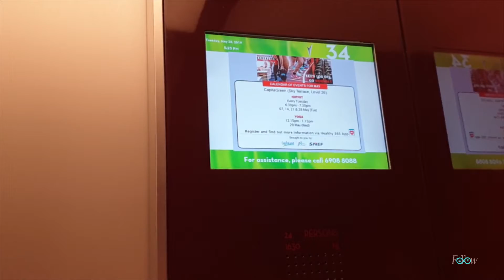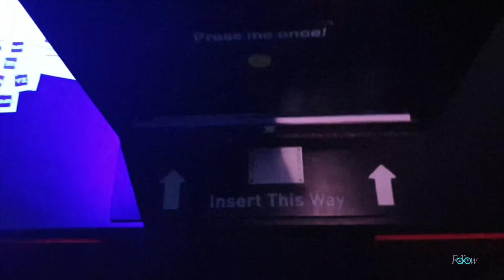Supertree & Marina Bay Sands in Singapur | Follow ME: Flitterwochen Teil VIII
Ein neuer Teil - eine neue Unterkunft. Deshalb ging es für und mit der U-Bahn durch Singapur. Unsere erste Station führte und vorbei an dem Supertree-Park zum Marina Bay Sands Hotel mit dem wohl berühmtesten Infinity Pool. Dann weiter in die Marina Bay Link Mall, dort bestaunten wir die Gondeln welche wie in Venedig durchs Kaufhaus schippern und weiter spazierten oder besser gesagt rollerten es an den „Walk along the Bay“. Nach einem leckeren Drink, mit toller Aussicht ließen wir uns von der Future World Ausstellung im ArtSciene Museum faszinieren. Auch am Abend ist hier etwas geboten, direkt vor der Mall findet eine unglaubliche Lasershow direkt auf dem Wasser statt, welche mit der Musik einfach verzaubernd ist.

 Viel Spaß beim Zuschauen und lieben Dank ♥